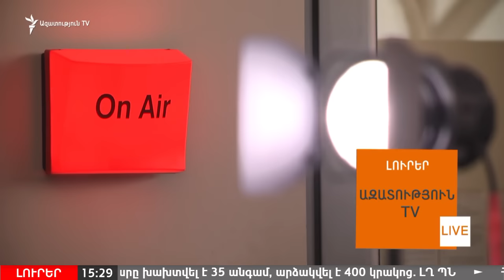«Ելքը» խոստանում է ձյունը մաքրել տեղալուց մեկ ժամ առաջ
Հարցազրույց Արայիկ Հարությունյանի հետ